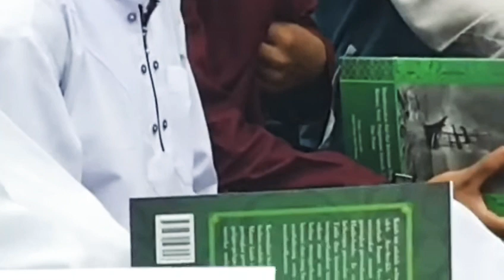DAURAH SAFINATUN NAJA 1 || PROF DR AL HABIB ASSAYYED ABDUL HAMID BIN ALI AL MAHDALY AL HUSAINY